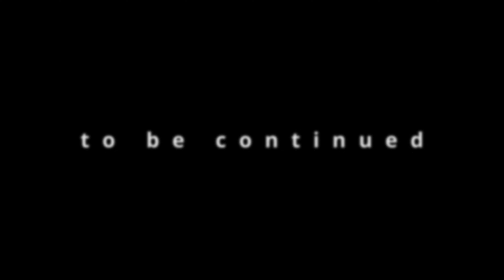Training Day - Kratosz Hungary & Sovranita Della Passione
cane corso training